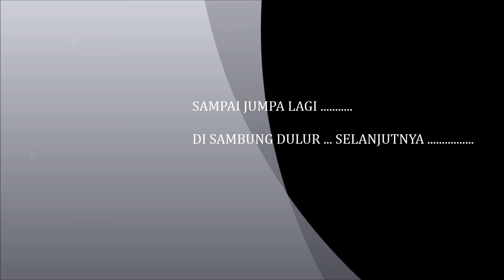Reuni Smaba'84 Sambung Dulur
Lokasi  Coban Rondo Pujon